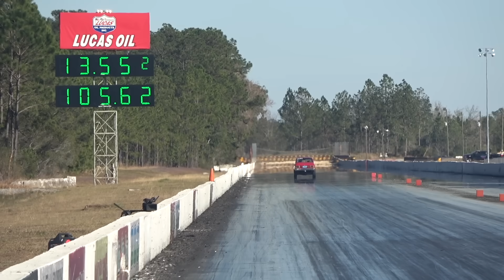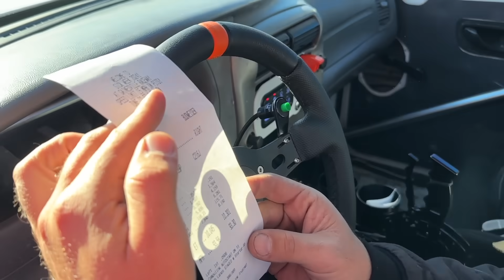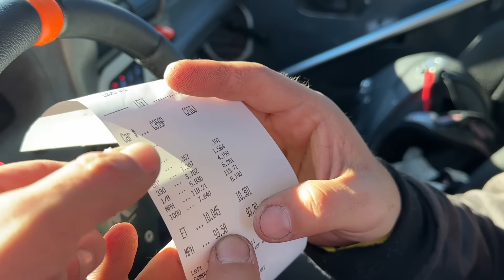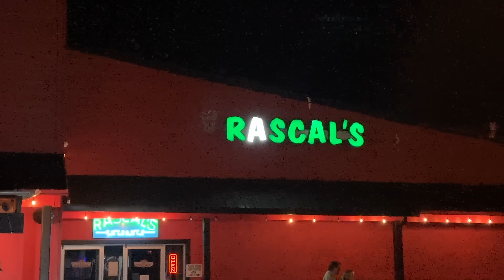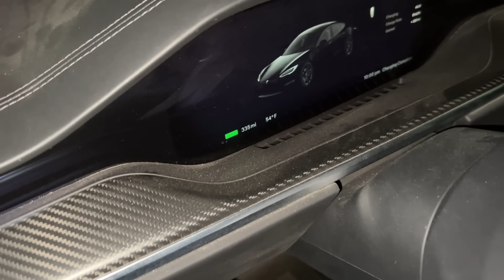Sick Week Day 3 - Wyatt Runs His FASTEST Pass Yet! The Plaidessey Takes an L